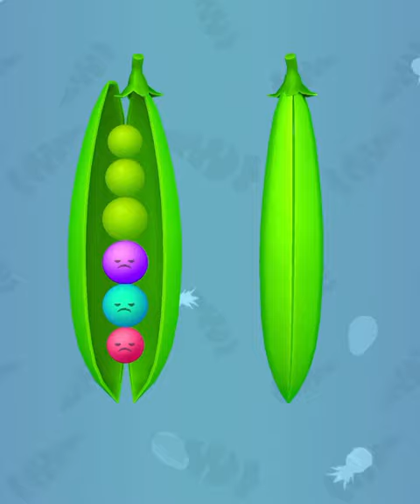Juicy Run 🍌🍉🌽Very Satisfying and Relaxing Game